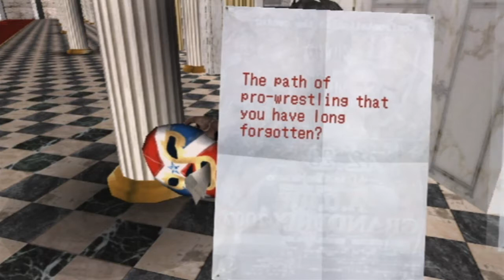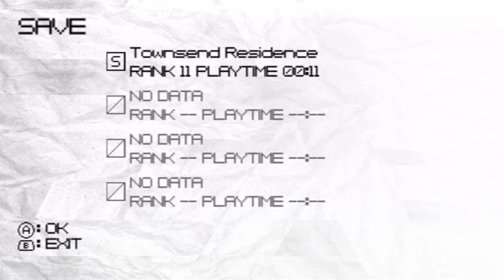No More Heroes Story mode Part. 1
Story mode playthrough with commentary
Sweet Difficulty